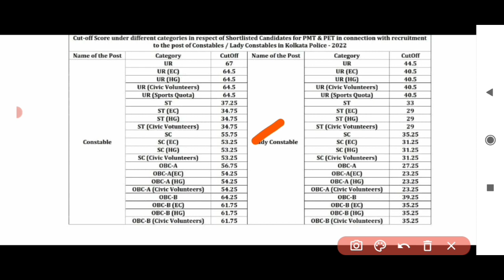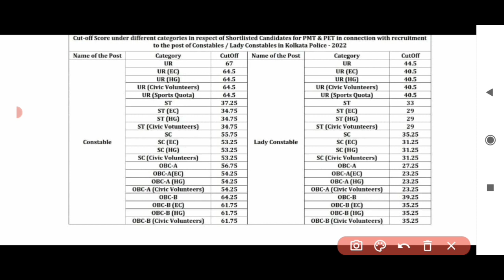kolkata police cut off marks কত গেল কত ||white egale 140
Wbp contable cut off,Wbp constable cut off 2021,Wbp constable cut off 2020,
Wbp constable cut off marks 2021,
West bengal police constable cut off marks 2020,Wbp constable preliminary cut off
Marks 2021,Wbpcut off marks,
Off marks 2020,Wbp constable preliminary constable preliminary cut off marks 2021,
Wbp constable mains cut off marks 2020,
Wbp constable preliminary cut off
Marks 2021,Wbp lady constable cut off marks 2021,of constable mains cut off marks 2021, West bengal police constable main,Exam cut off marks 2021,
West bengal police cut off marks 2021,
West Bengal constables cut off marks 2020 to 2 2021,Wbp constable cut off 2021,
Wbp constable 2021 cut off marks,
West bengal pmark cut off marks 2021,
Wbp constable expected cut off2021,
West bengal police,West bengal police exam,West bengal police cut off marks
2019,West bengal police cut off 2019,
West bengal police cut off 2020,
West bengal police si cut off marks 2020,
West bengal police preliminary cut, off west bengal police constable cut Off marks 2020,West bengal police si cut off,
West Bengalengal police cut marks,
West bengal police cut off marks
Wbp constable 2021 main exam cut off,wbp cut off 2021,wbp preliminary cut off 2021,